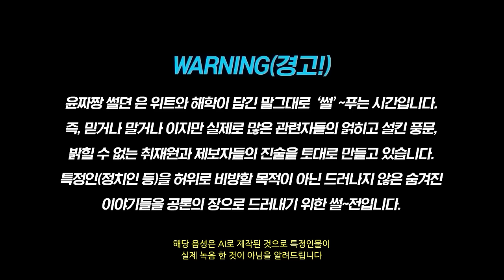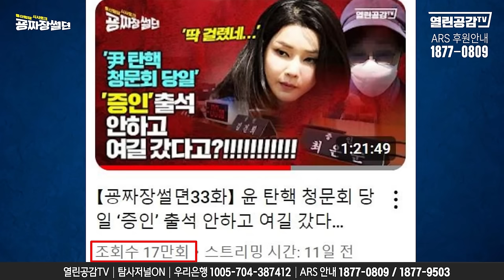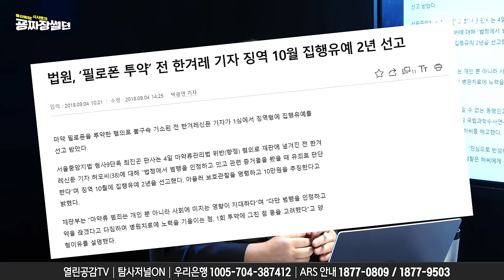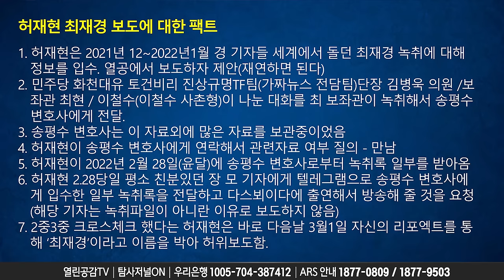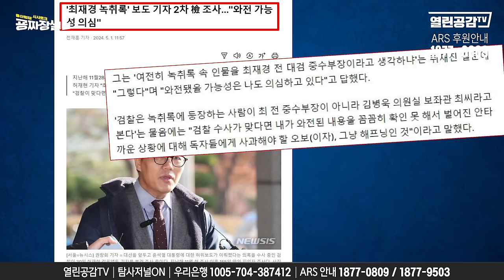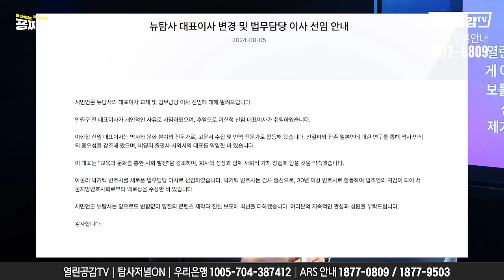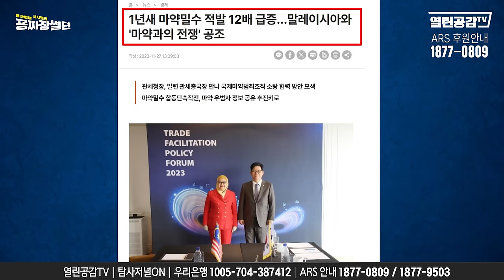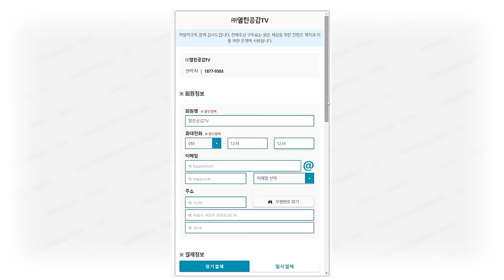【굥짜장썰뎐34화】 세관 ‘마약수사 외압’! 설마 이 것 때문이라고?!!!!!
◼ 후원계좌 : 우리은행 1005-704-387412
◼ 후원계좌 : 국민은행 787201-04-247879
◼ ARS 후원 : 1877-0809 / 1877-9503